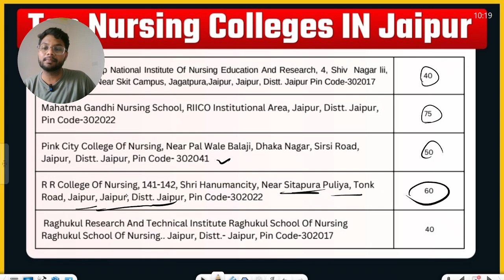RUHS Bsc Nursing 2024 | कब आयेगा Result | कब से होगी Counselling | क्या रहेगी Cutoff | Safe Marks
RUHS Bsc Nursing | क्या रहेगी Top Government Colleges की Expected Cutoff | Low Marks क्या करें

- RUHS BSc Nursing Top Government Colleges Expected Cutoff 2024
- RUHS BSc Nursing Low Marks Ka Kya Kare 2024
- RUHS BSc Nursing Government Colleges Cutoff Marks 2024
- RUHS BSc Nursing Admission Process 2024
- RUHS BSc Nursing Counselling Process 2024
- RUHS BSc Nursing Seat Allotment Process 2024
- RUHS BSc Nursing Document Verification Process 2024
- RUHS BSc Nursing Top Colleges in Rajasthan 2024
- RUHS BSc Nursing Expected Cutoff Marks 2024
- RUHS BSc Nursing Merit List 2024
- RUHS BSc Nursing Exam 2024
- RUHS BSc Nursing Admission 2024
- RUHS BSc Nursing Colleges 2024
- RUHS BSc Nursing Cutoff 2024
- RUHS BSc Nursing Seat Allotment 2024
- RUHS BSc Nursing Government Colleges Cut Off 2024
- RUHS BSc Nursing Private Colleges Cut Off 2024
- RUHS BSc Nursing Top Colleges in Jaipur 2024
- RUHS BSc Nursing Counselling Date 2024
- RUHS BSc Nursing Seat Allotment Date 2024
- RUHS BSc Nursing Document Verification Date 2024
- RUHS BSc Nursing Expected Cut Off 2024
- RUHS BSc Nursing Previous Year Cut Off
- RUHS BSc Nursing Cut Off Marks 2024
- RUHS BSc Nursing Merit List Date 2024
- RUHS BSc Nursing Result Date 2024
- RUHS BSc Nursing Exam Preparation Tips
- RUHS BSc Nursing Exam Pattern 2024
- RUHS BSc Nursing Syllabus 2024
- RUHS BSc Nursing Admit Card 2024
- RUHS BSc Nursing Answer Key 2024